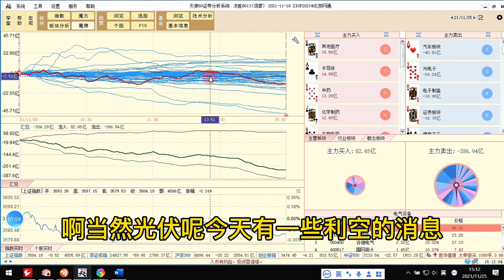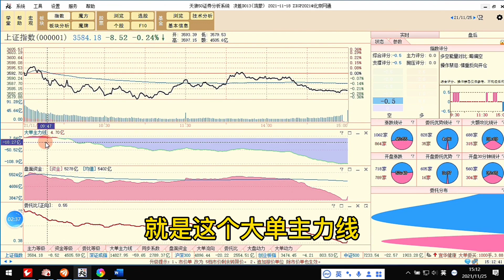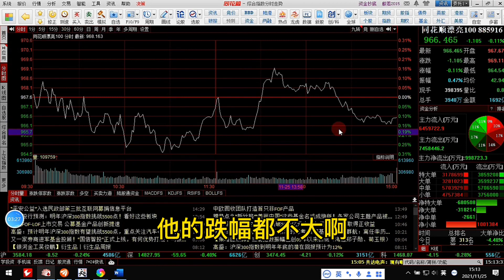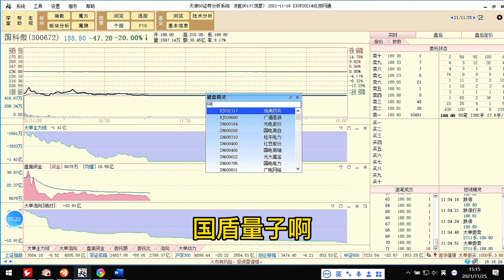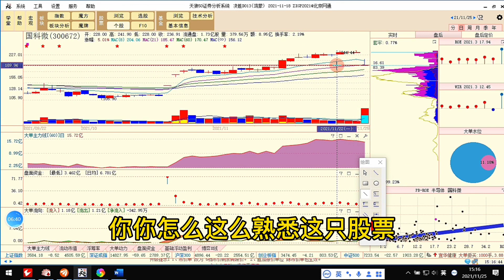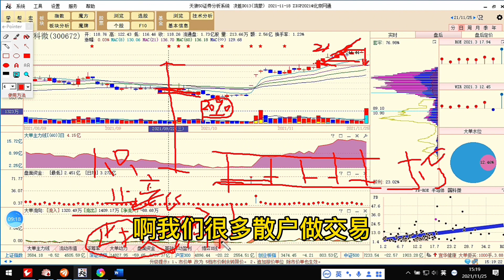從國科微意外跌停板，分析散戶不能長期盈利根本原因是什么？